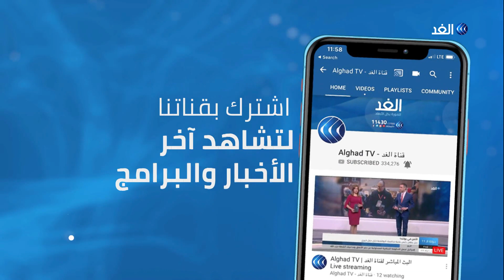بعد تصديق البرلمان الجزائري على برنامج الحكومة.. جراد يتعهد باستعادة الأموال المنهوبة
أقر البرلمان_الجزائري بشكل نهائي برنامج عمل الحكومة الجديدة. وخلال الجلسة أكد رئيس الوزراء الجزائري عبدالعزيز_جراد أن حكومته لن تدخر جهدا لحماية الأموال العامة من الفساد وتحصينها واسترجاع الأموال المنهوبة.. مزيد من التفاصيل في تقرير حسان جزايري مراسل الغد من الجزائر.